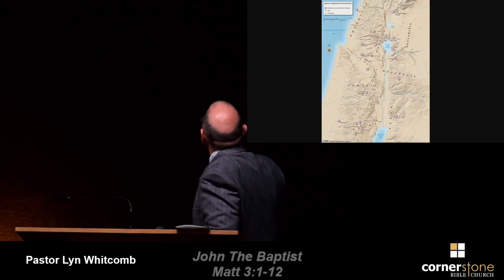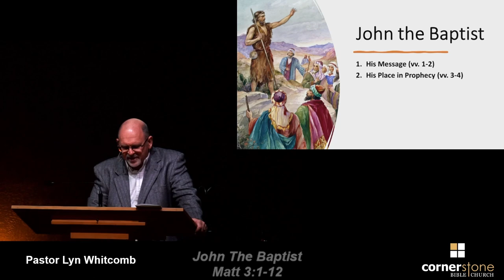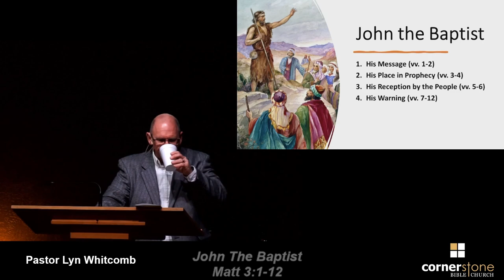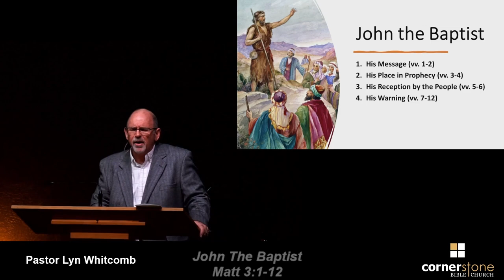John The Baptist - Matt 3:1-12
#1 His Message Verses 1-2

#2 His Place In Prophecy Verses 3-4

#3 His Reception by the people Verses 5-6

#4 His Warning Verses 7-12